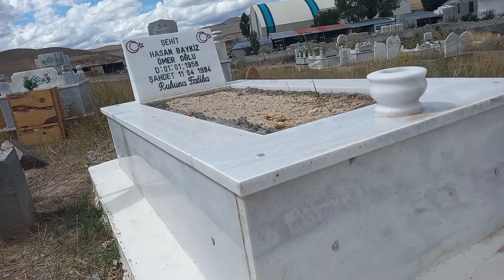Kars Iğdır Bayrak değişimi (Açıklama)